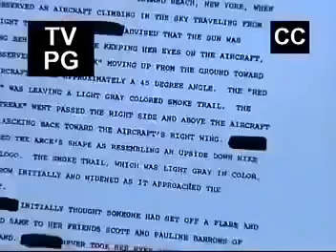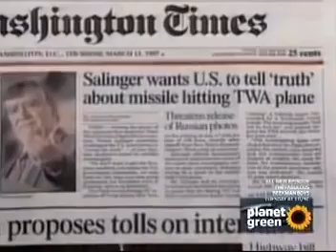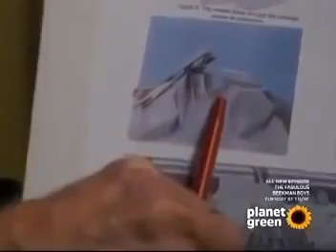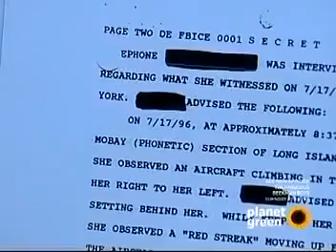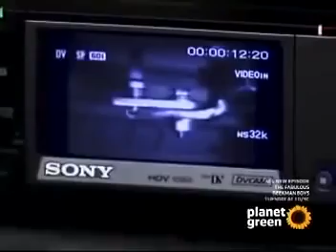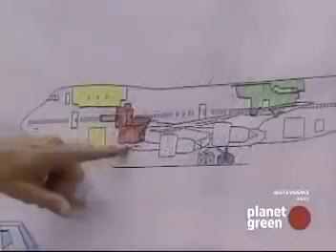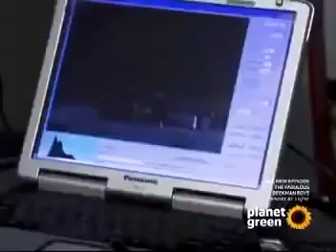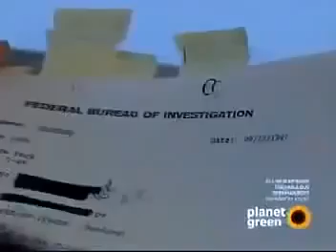Air Crash Investigation New Series Best Evidence Trans World Airlines Flight 800